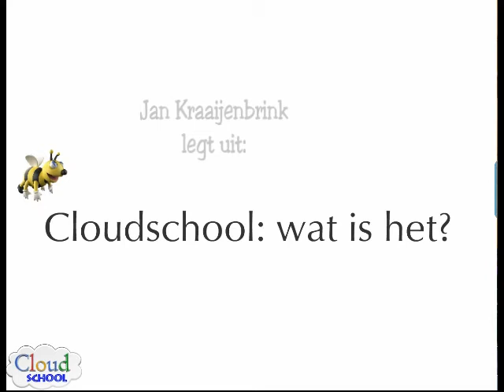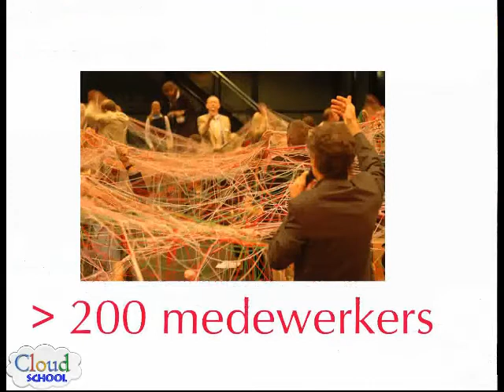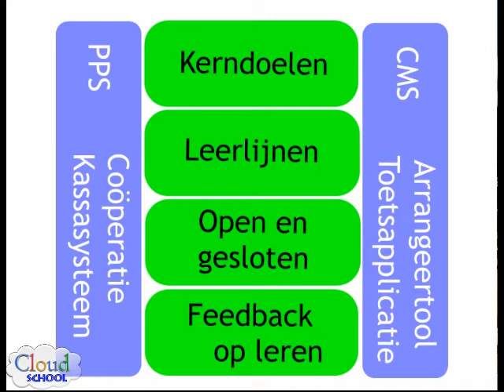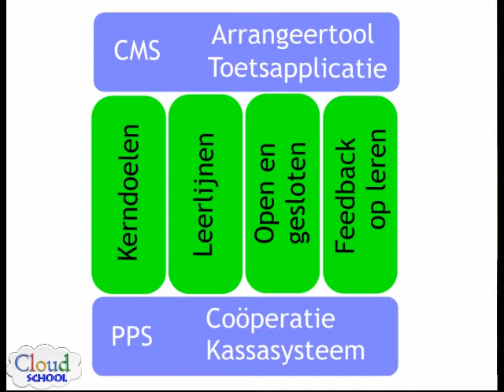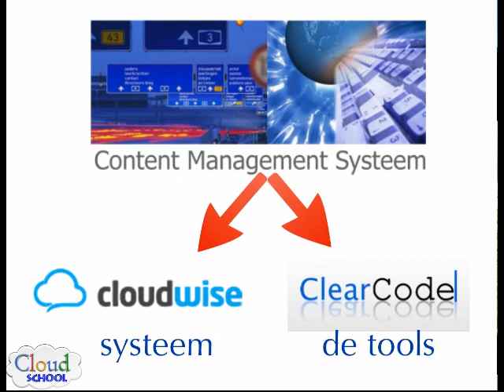cloudschool in 5 minuten